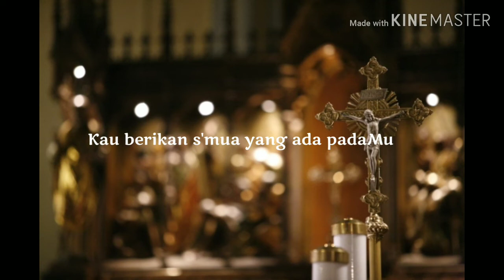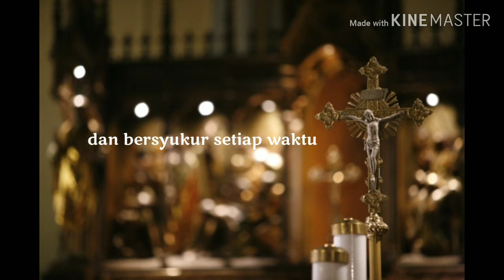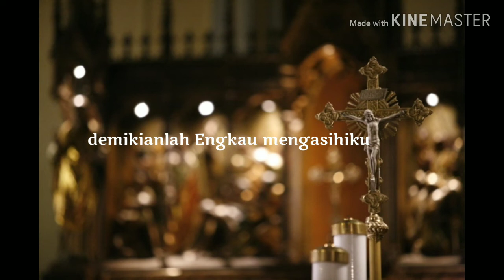WORSHIP | S'perti Bapa Sayang AnakNya - cover by S.F | LIVE and FEEL it to all your nerves !!!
Listening using ear/headphone !!!  (More than 80% its more u could feel it)

For earphone users, close your palms to your ears, and feel the vibrations.
When listening, it's better when you just want to be alone with God. Lay relax, in the dark. Imagine you are alone with God. If for me, I imagine, I'm in a cave, there is only me and God.

LIVE and FEEL  it to all your nerves !!!

Bapa, besar sungguh kasih setiaMu
Nyata sungguh perlindunganMu
Tak satu kuasa mampu pisahkan aku dari kasihMu

Bapa, ajarku s'lalu hormatiMu
Ajarku turut perintahMu
B'rikanku hati tuk menyembahMu
Dan bersyukur s'tiap waktu

S'perti Bapa sayang anakNya
Demikianlah Engkau mengasihiku
Kau jadikan biji mataMu
Kau berikan s'mua…

Photo doc. 📸  & edit sound : @private_photographer

Semoga kami bisa dan mampu menjadi berkat bagi seluruh mahluk di bumi ❤ dengan kemampuan kami masing2, perpanjangan tangan Tuhan dengan penuh cinta dan kasih Tuhan menyertai kita semua. AMIN.